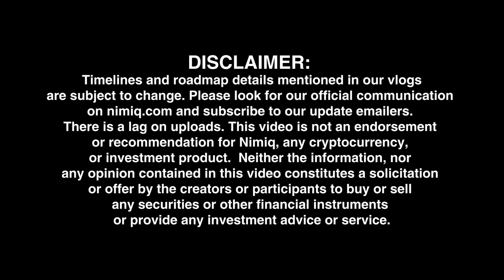Nimiq, A Better Payment Gateway - Vlog 58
Nimiq team discussed the development of their payment gateway & shop.